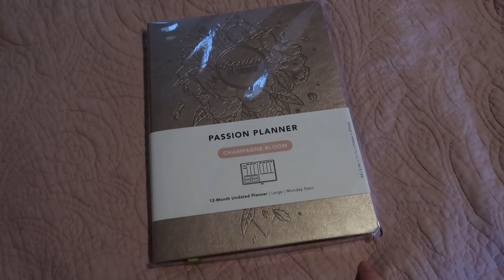SUMMER VLOG | breakfast, felix & nala, video games, passion planner